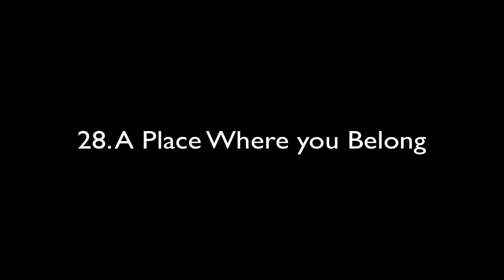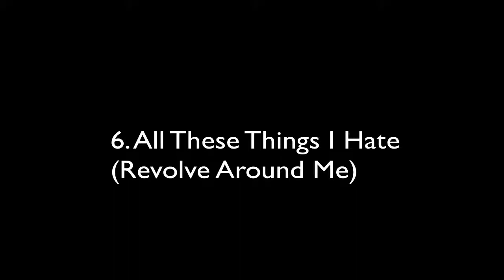My Top 35 Bullet For My Valentine Songs of ALL TIME